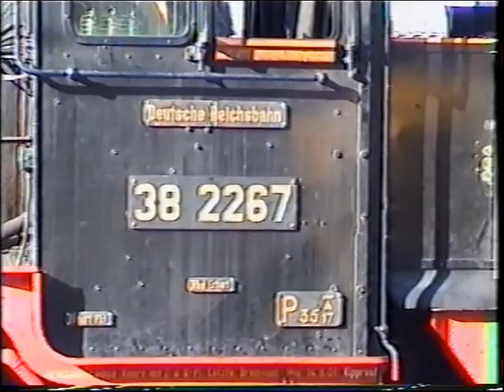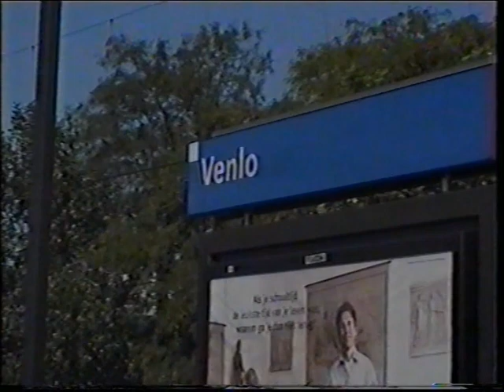13 September 2002 Venlo/Eindhoven : SSN Westerwald express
13 September 2002 Venlo/Eindhoven : SSN Westerwald express

Beelden van de SSN Westerwald express in Venlo en Eindhoven.
De SSN 23 023 brengt de trein naar Venlo waarna de 33 2267 van Eisenbahnmuseum Bochum de trein overneemt.  Ook nog wat beelden van de DB trekduw stammen die in 2002 nog reden van en naar Venlo.